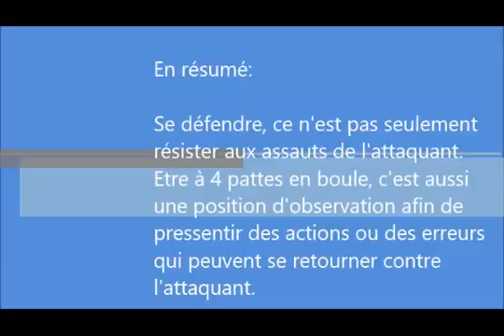Contrer l'attaque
Judo au collège